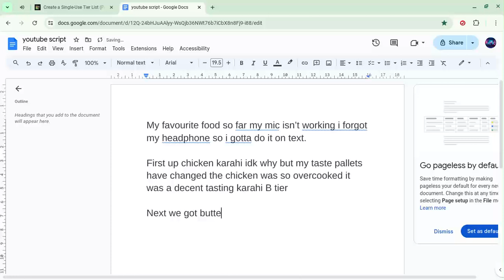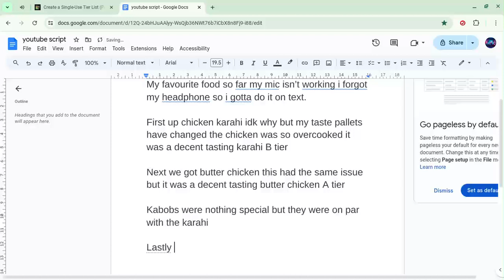been a while time to rate the food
why is the chicken so bad this time?